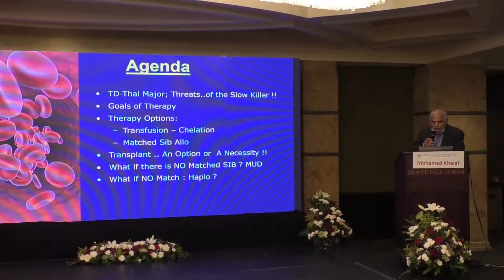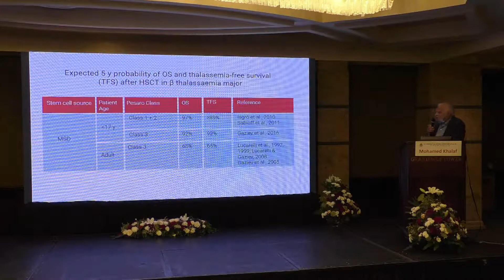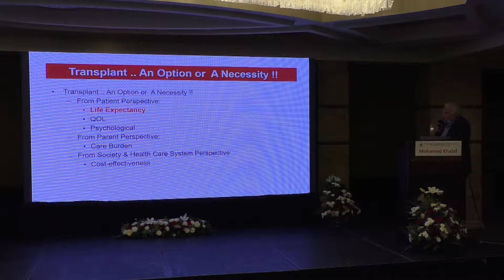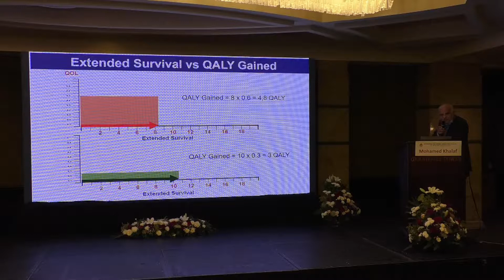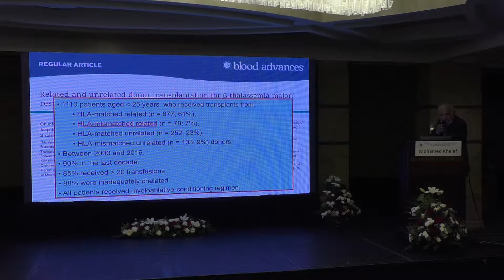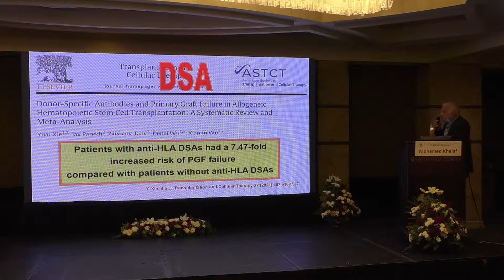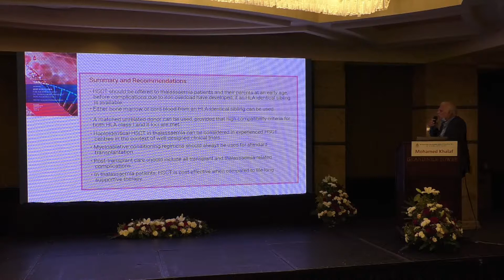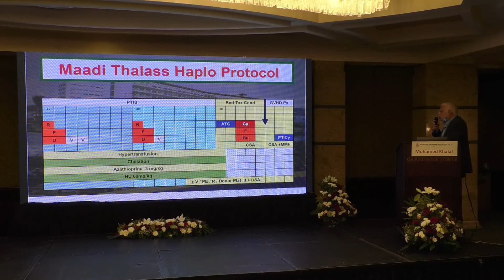Mohamed Khalaf I The Egyptian Thalassemia Association Conference 2022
Haplo-identical Stem Cell Transplantation in Adult
Thalassemia patients.
General Dr. Mohamed Khalaf
The 23rd Egyptian Thalassemia Association Conference
24-25 May 2022
Grand Nile Tower Hotel- Cairo